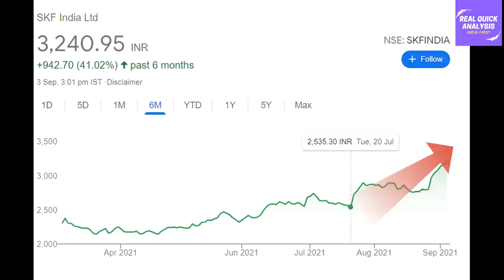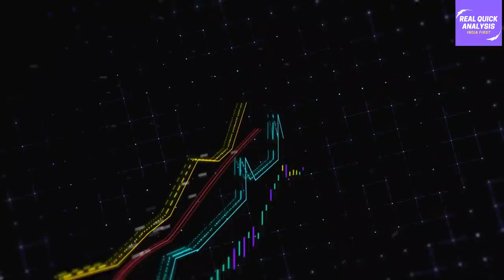अब होने जा रहा है असली धमाल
Modi may visit US as Biden planning to host him, others for Quad Summit to move on from Afghanistan fiasco

Biden speaks with Australian PM Morrison, discusses Afghanistan

Joe Biden's approval rating at all-time low after Afghanistan withdrawal, poll shows

💥Please click on below link to join our Telegram Free Channel ETF Knowledge Show💥

References -